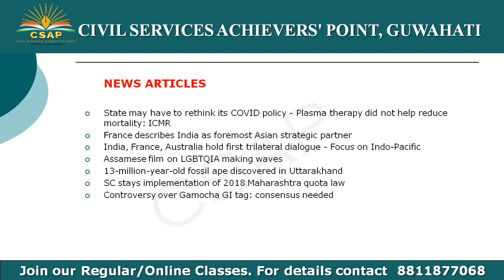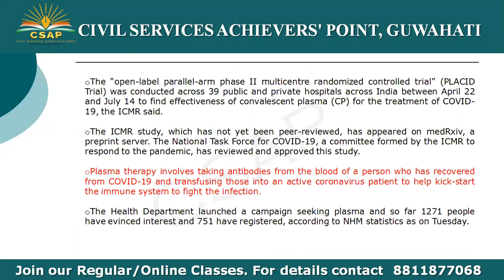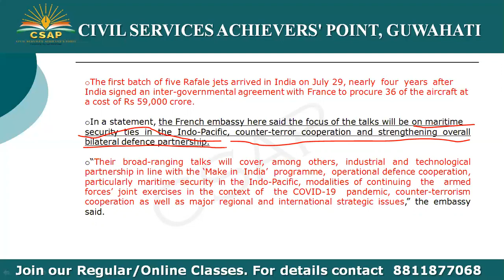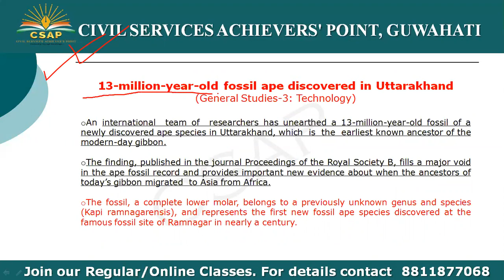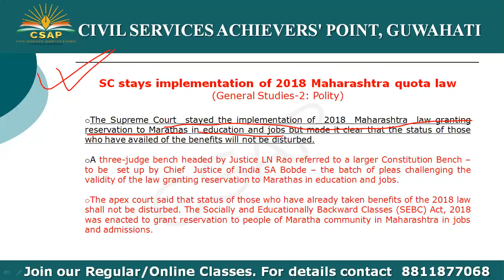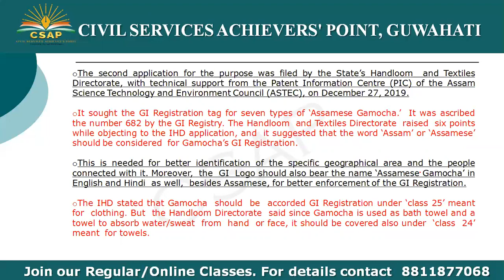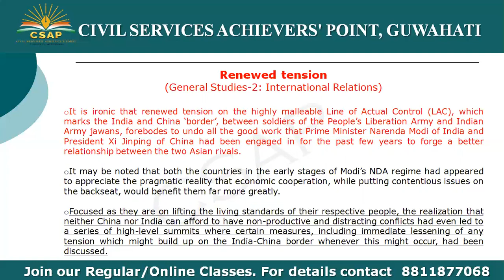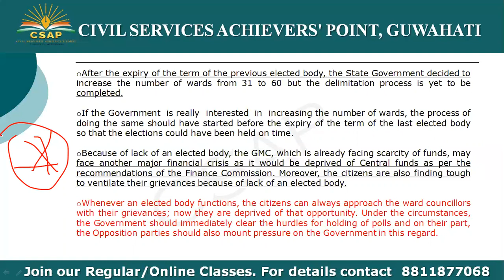CSAP_The Assam Tribune Analysis_10-09-2020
State may have to rethink its COVID policy - Plasma therapy did not help reduce mortality: ICMR
France describes India as foremost Asian strategic partner
India, France, Australia hold first trilateral dialogue - Focus on Indo-Pacific
Assamese film on LGBTQIA making waves
13-million-year-old fossil ape discovered in Uttarakhand
SC stays implementation of 2018 Maharashtra quota law
Controversy over Gamocha GI tag: consensus needed
Banks catalysts of economic revival, says Sitharaman

EDITORIAL covered -

Renewed tension
GMC polls

Do join our Whatsapp group and Telegram Channel for Daily current affairs and study materials for APSC and UPSC